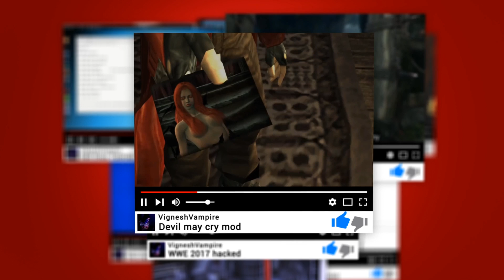God of War 3 Remaster Hades Size Hack